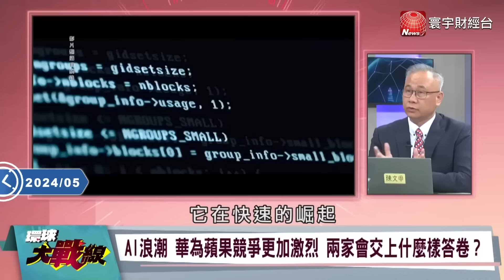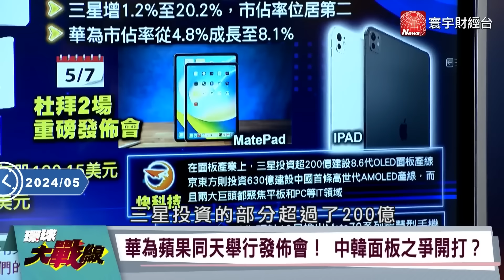【精選】華為王者歸來！國產麒麟晶片「掌握5奈米技術」沒在怕拜登禁令...蔡正元讚華為：闖出一片天！｜環球大戰線